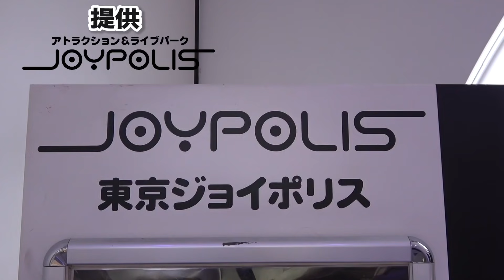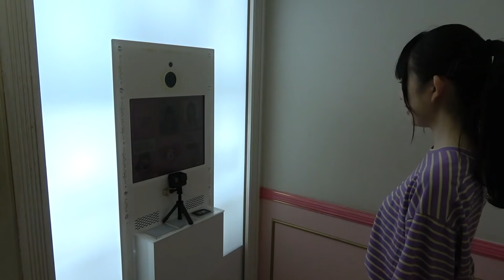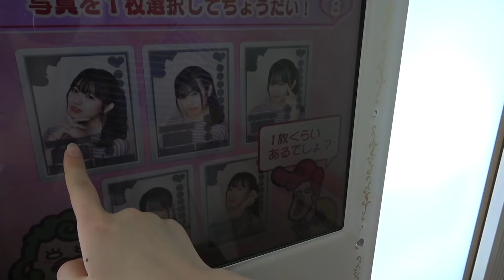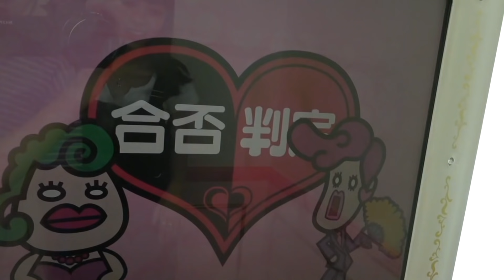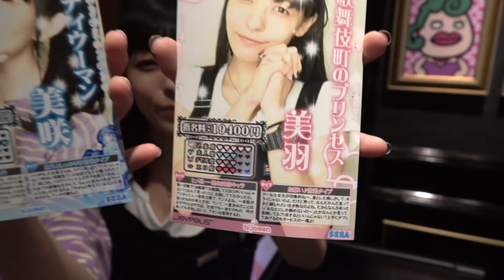【貸切遊園地】絶叫が苦手な人が乗った結果...「東京ジョイポリス」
国内最大級の屋内型テーマパーク

撮影者 UUUMスタッフ